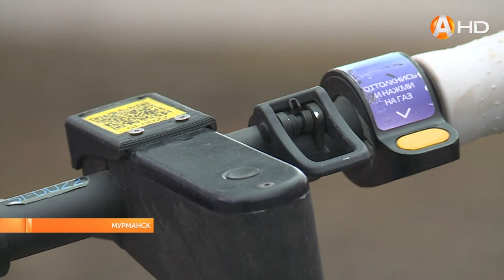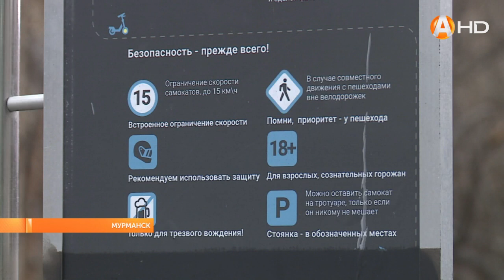Пришло время для прогулок на самокате